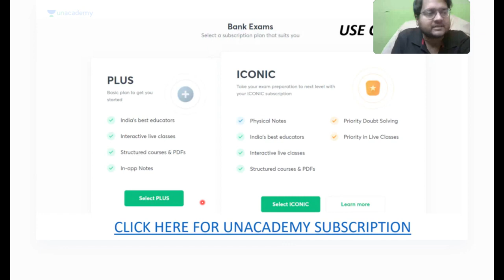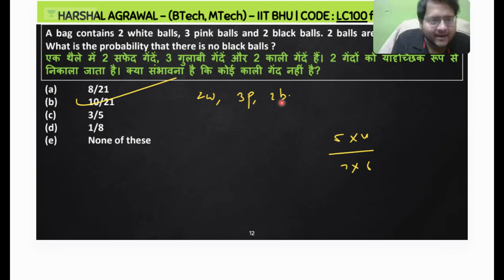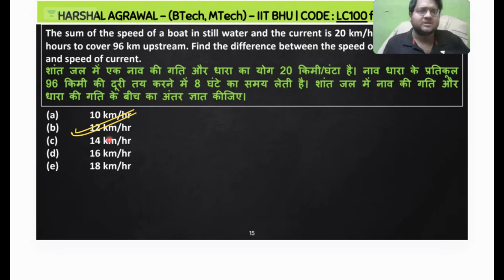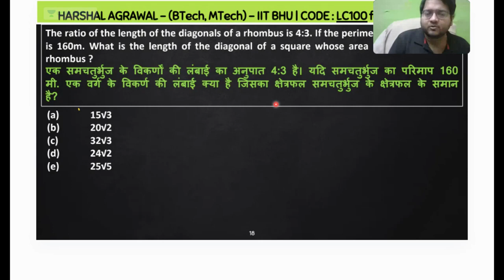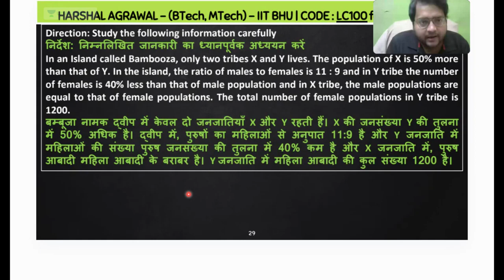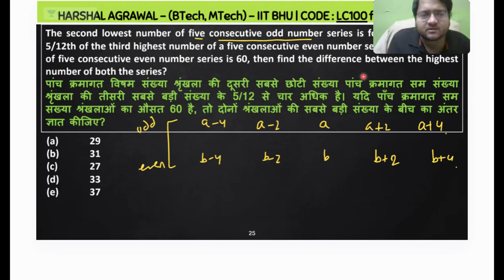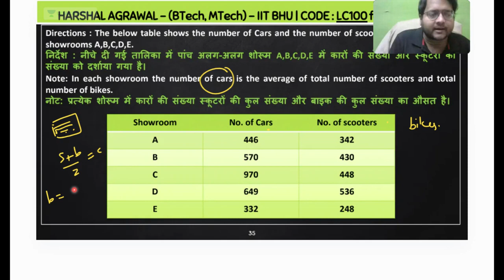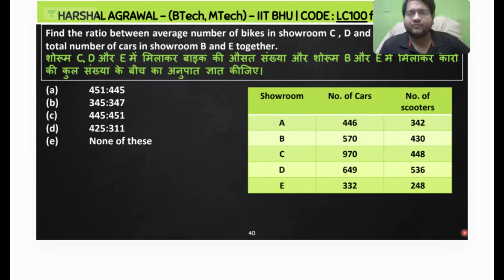Complete Quant Mock Test by Harshal Agrawal [IBPS PO/Clerk] Set 1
Complete Quant Mock Test by Harshal Agrawal [IBPS PO/Clerk]

🔴 UNLOCK 25🔴

🔶LAST DAY TO AVAIL OFFER

🔶Hurry!!

Bank Pro is an educational channel that provides a fun and exciting new Podcasts, Discussions, Mock Interviews, Giveaways, and Contests along with free batches for upcoming Bank Exams.

Unacademy Subscription Benefits:
1. Learn from your favorite teacher
2. Dedicated DOUBT sessions
3. One Subscription, Unlimited Access
4. Real-time interaction with Teachers
5. You can ask doubts in the live class
6. Download the videos
7. Compete with your mates with the "COMPETE" feature